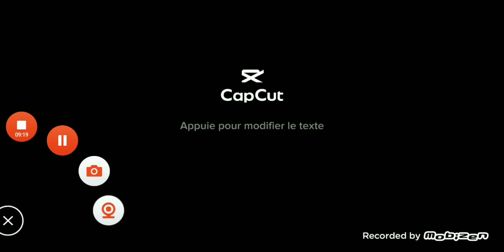le jour du bébé audio eddie veeko norby 4